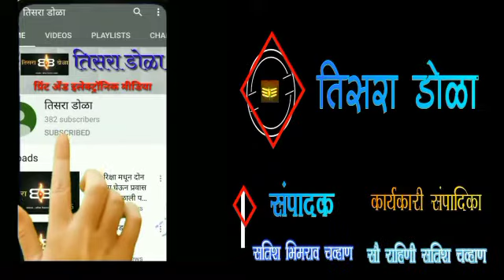ड्रोनद्वारे घेतलेल्या फुटेजमध्ये सापडले दारू विक्रेते .....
कुपवाङमध्ये दारू दुकानातून दारू विक्री : ड्रोनद्वारे फुटेजमध्ये सापडले दारू विक्री करणारे :  : दोघांना 20 हजाराचा दंड: नीरज उबाळे यांची धडक कारवाई